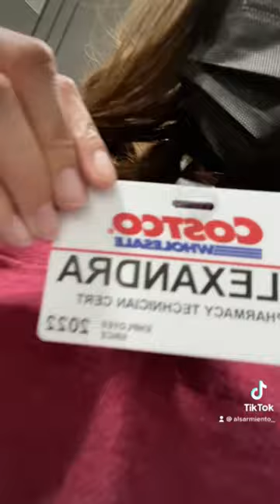Working at Costco day 3!!!